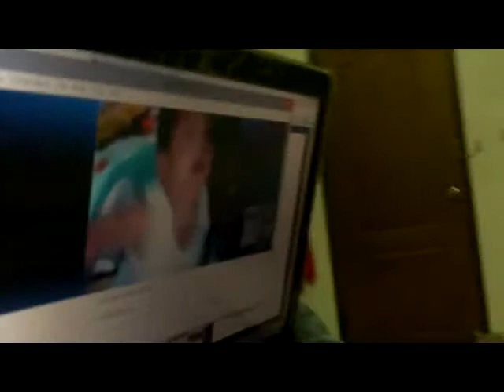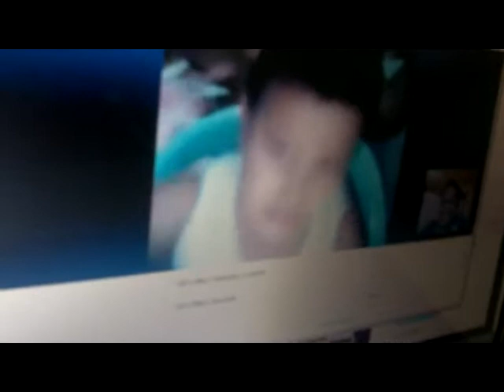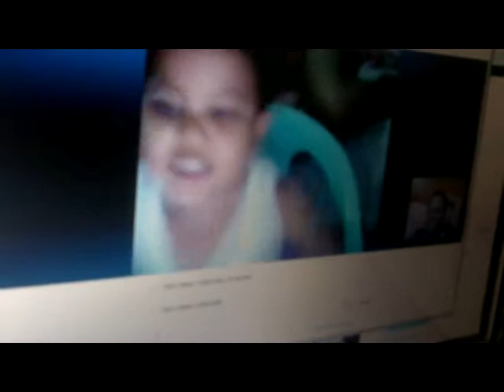AEdiel on skype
chatting aediel on skype is priceless!